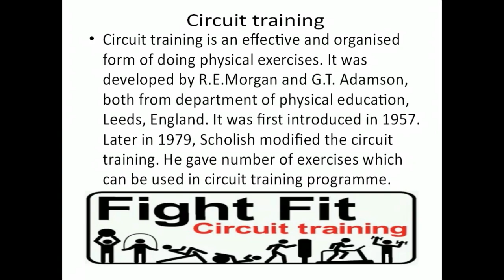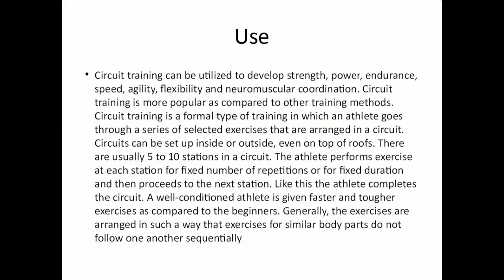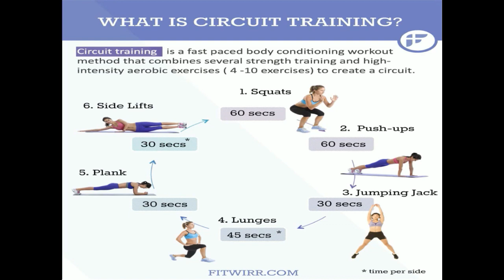Training in sports class 12 physical education in hindi | Part-3